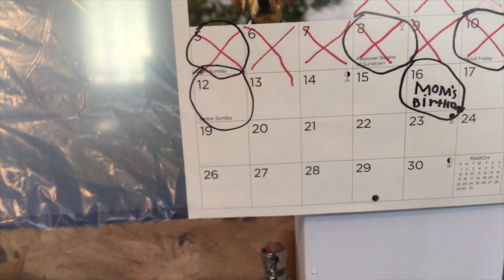Happy Easter.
Egg hunt at my house. Commend down below what you got and what you want next. Now PECE OUT POTIONS! ✌️🧪